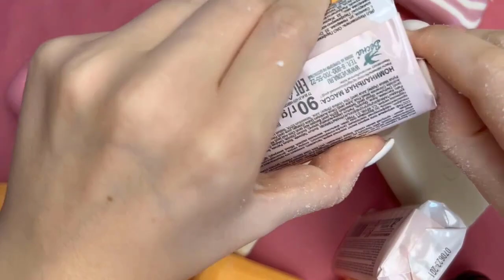ASMR SOAP HAUL- American Brands Edition, Opening sound - Jabón Relajante Tallado. Corte de jabón